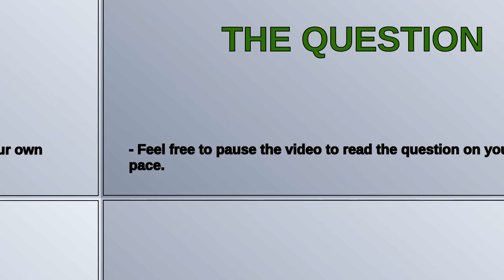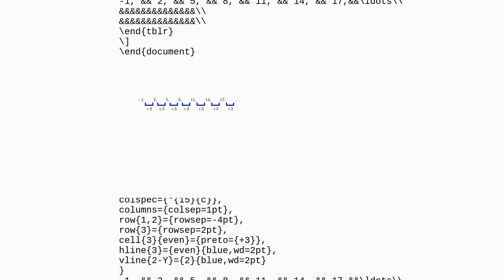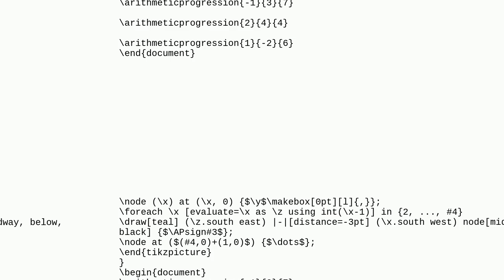Arithmetic progression in LaTeX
A special thanks goes out to the community

  tikz-pgf